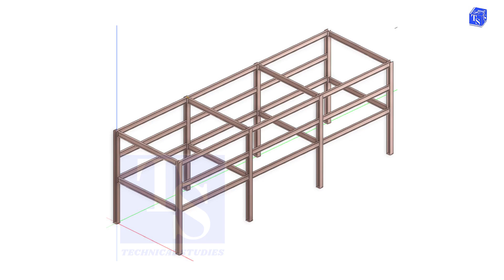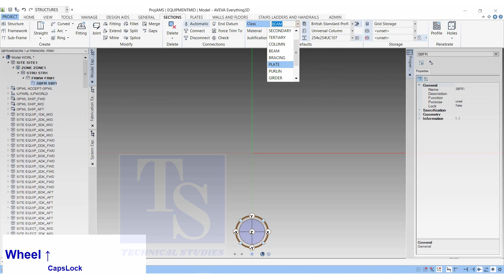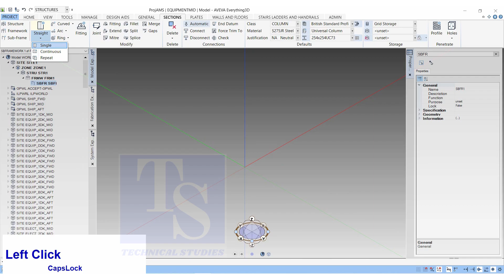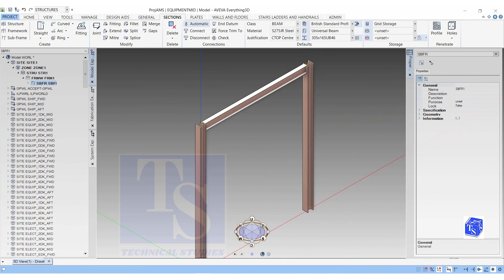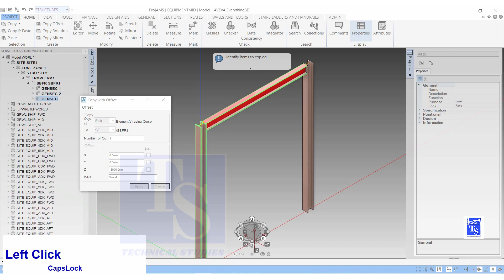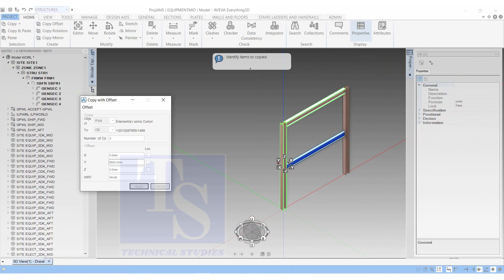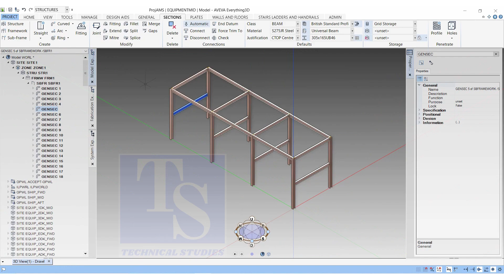Aveve E3D, Pipe rack modelling tutorial aveva e3d structural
How to create a simple pipe rack in aveva e3d tutorial for beginners.  @technicalstudies.
FOR PDF
PIPING DRAWING
TABLE DRAWING.
PIPE WIRE BENDING.
PIPING ISOMETRIC 3D.
PIPING ISOMETRIC DRAWING.
Pipe Dimensions full chart.
Sketch piping.
Piping iso drawing.